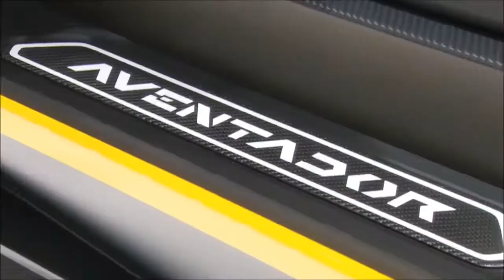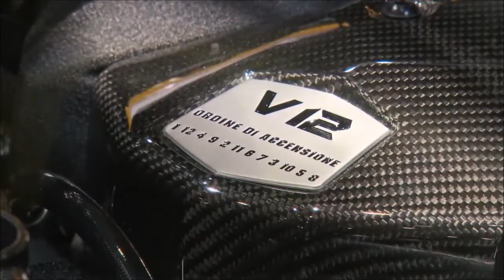Lamborghini aventador Test Drive Top Speed 405kph in Road Full HD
Lamborghini aventador    Test Drive Top Speed 405kph in Road.